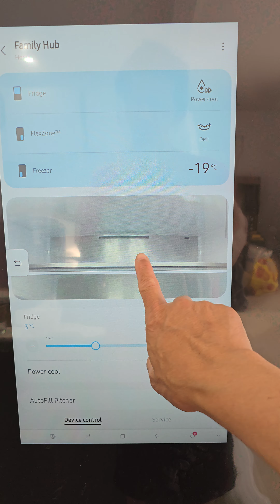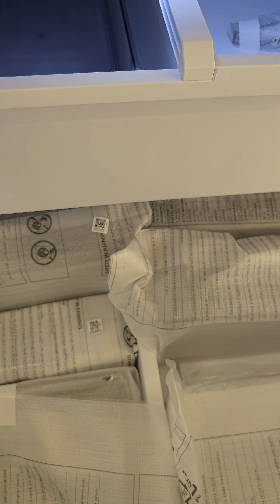Nadeliver na ang appliances | Buhay Canada